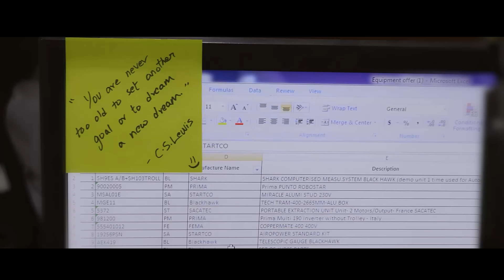Ruhfikra - Music Video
RUHFIKRA 💭 'Ruhfikra' is a play around the Arabic word 'rūḥ' meaning soul & 'fikra' meaning thought. As an indie artist with a 9-5 job, music is an escape for me towards my creative sprit where I often find my peace. Doing what I am passionate about, the journey to me is the most fun and this song is a celebration of all those emotions.

Production Assistant: Raymon Ramos
Music Production: Jake Angel & Krishanu Dutta
Backing Vocals: Mainak Ganguly
Support Team: Chirag, Pallavi, Adrian

Location Credits: United Motors, Dubai

Lyrics:

Raat hai khoe hui, aur mai yaha pe chal raha
khud ki hi galtiyoon se, sekh ke mai pal raha
Gane mai na chorus, na hook koi bajana hai
unkahin thi batein kuch, tumko batana hai.

nahi rakhi ego, dekh jeb mere khaali hai
trousers hai nike, par hoodie kal waali hai
apne chote kisso ko, Lafzon me mai sunata hu
barrishoon ki bundoon mai, gamoo ko chupata hu

kyu mai vahi gaou jo, tumko bajana hai
kai baar kho kar, khudko pehchana hai
saath kuch yaar aur, khushi ke bas do pal hai
kal kisne dekha, sabka alag thikanaa hai

dusro ke batoon se, khudko bachana tu
dil bhi tute agar, brake na lagana tu
asuoon ko apne, kagazoon mai kar bayaan
din tera ayega, uss din machana tu

doosro pe has ke, na jyada dur jaega
jeet kar tu phir bhi, akele khudko paega
khudaka bas tu khauf rakh, ego tu apna off rakh
climax ka mraad tu, apna time . .

justjoo hai pyaar ho, vo school ki dewar ho
mai khada hu is taraf, vo chupi us paar ho
nadaaniyan ho bedhadak, vo titluyaan hazaar ho
ek jhalak mile mahaz, bas useka intazaar ho

sab bheed mai hai kho gaya, anjaan apne hogaye
deer raat shararatein, aj 10 baje hi sogaye
chahatoon mai gard hai, jindagi bhi sard hai
vo din the dil mai pyaar tha, ab diloon mai dard hai

koi bhi na apna, na koi bhi paraaya hai
khaas bas vahi, jo bure waqt mai aaya hai
dil ki tu bateein kar dil se sambhal ke
tut ke fir judna, yeh seekh na payaa hai

haan mai apne galtiyoon se bhaag chala jata hu
khud se naraaaz, aur apno ko duur pata hu
kuch nahi sikha, par khud ko sikhaya hai
rufikra sa, dil ke baatein bas baataya hai

chodh bhul chuk, sath lamhe bitate hai
gadiyoon mai chupke se, peg do lagate hai
Armaan ab bhi pure hai, fir khaab kyu adhure hai
jindigi ki daud mai kyu jeena bhul jate hai

raat ho gaye hai, kal kaam pe bhi jaana hai
ghar pe pahuch data, mummy se bhi khaana hai
kai panne baki, chal chodh mere baare mai
apna bataa tu, kya teraa bahana hai